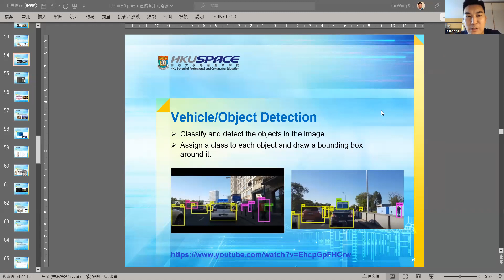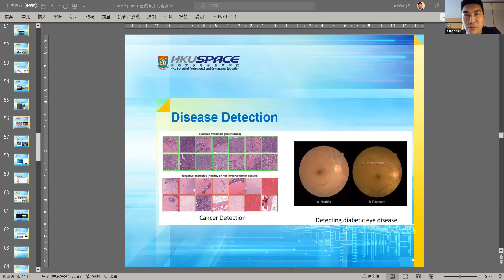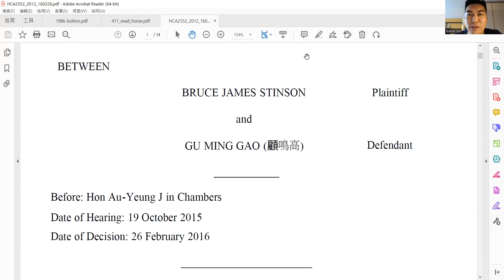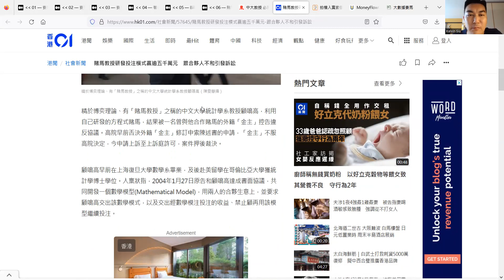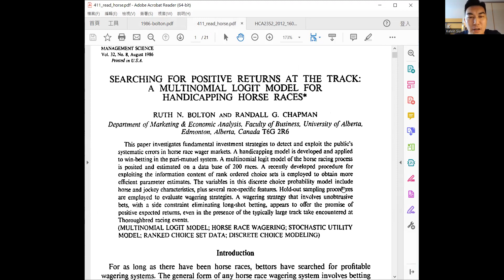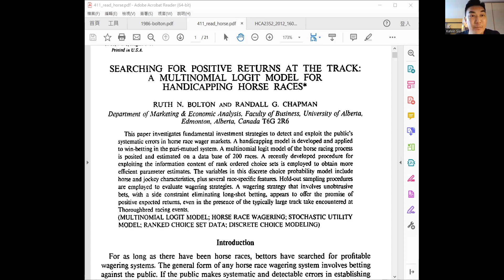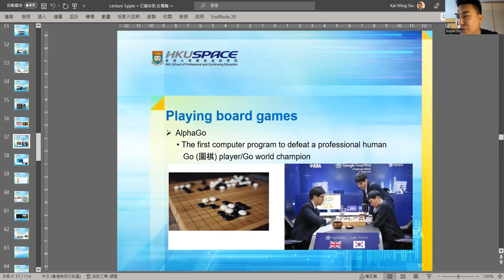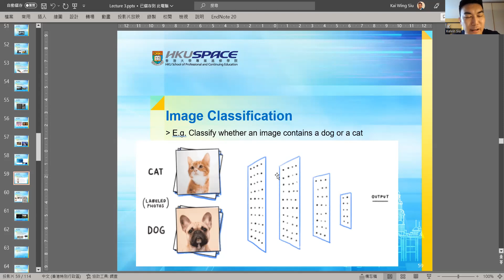蕭啟颖: 人工智能用於賽馬投注 (談天説地自由談)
Speaker:  Stephen Lo, Kelvin Siu, James Tam
Check out GBX website TheGBX.org Global Business Exchange